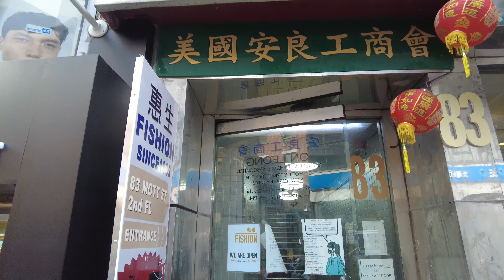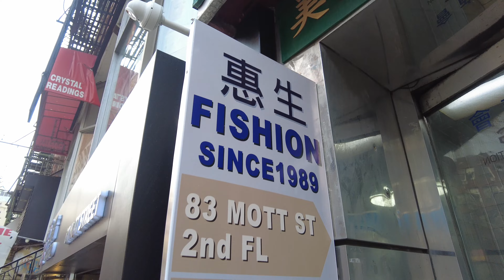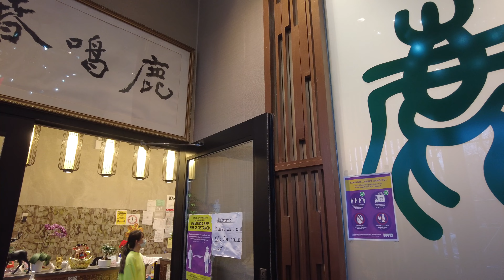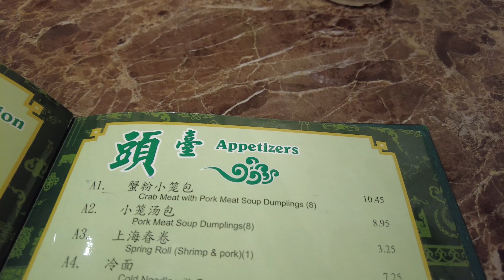行列の出来る店 チャイナタウン ニューヨーク 4K 2021 NY Chinatown Joe's Shanghaiは待ち時間３０分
小籠包で有名なJoe's Shanghaiが２０１９年の冬に引っ越ししていました。
新しい住所は
待ち時間は３０分でした！

Fishion Therapy Center 　ニューヨークで一番の指圧、針灸院
TIGER SUGAR  タピオカドリンク店　行列が出来ていました！
Gong Cha  タピオカドリンク店　こちらも人気店
Chinatown Ice Cream Factoryには長蛇の列
MEI LAI WAH BAKERY   肉まんが有名！ここにも列が出来ていました。